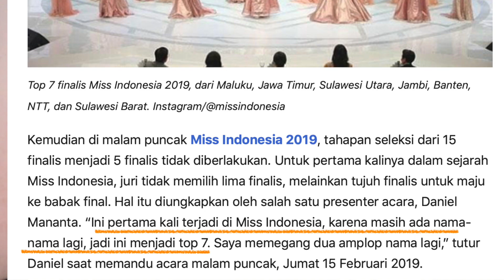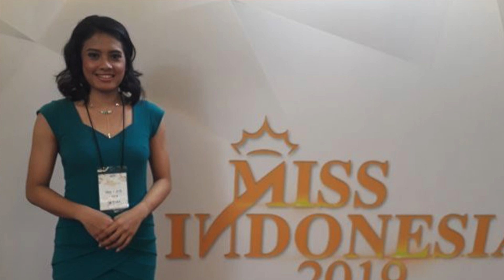RUNNER UP MISS INDONESIA IKUT AUDISI PINJEM HEELS [PART 1] / FT. YOLANDA TUASELA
Memang jalan hidup seseorang ditentukan Tuhan. Yes?
Siapa sangka Yolanda Tuasela, sosok cewek tomboy ISENG mengisi waktu luangnya dengan mengikuti audisi Miss Indonesia ternyata BISA menjadi RUNNER UP. Gimana sih cerita perjalanan Yola?

Kepo? Simak curhatnya di video ini.

XOXO,

Angie Stee 🖤